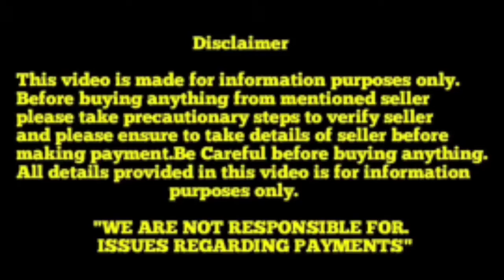Extraordinary Saint Bernard Heavy Bone puppies for sale in telugu|| 8143337888